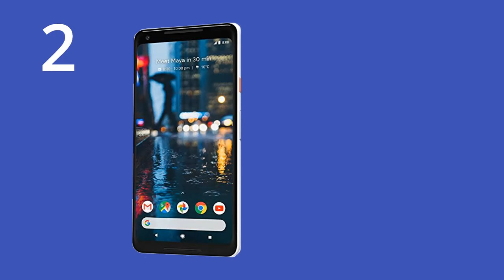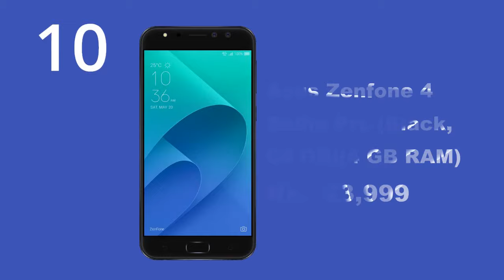Top 10 Smartphone with Android 8.0 Oreo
1. HTC U11 (Amazing Silver, 6GB RAM, 128GB Memory) Rs. 59,590
2. Google Pixel 2 XL (Black & White, 64 GB) (4 GB RAM) Rs. 51,990
3. Nokia 8 (Polished Blue, 64GB) Rs. 36,999
4. Lenovo K8 Note (Venom Black, 4GB) with New System Update Rs. 12,999
5. LG V30+ H930DS (Black, 128GB) Rs. 44,990
6. Moto G Plus, 4th Gen (White, 16 GB) Rs. 9,290
7. Samsung Galaxy Note 8 (Midnight Black) Rs. 67,900
8. Sony Xperia XA1 Ultra Dual (Black, 64GB) Rs. 25,948
9. OnePlus 5T (Midnight Black 8GB RAM + 128GB memory) Rs. 37,999
10. Asus Zenfone 4 Selfie Pro (Black, 64 GB)  (4 GB RAM) Rs.  23,999